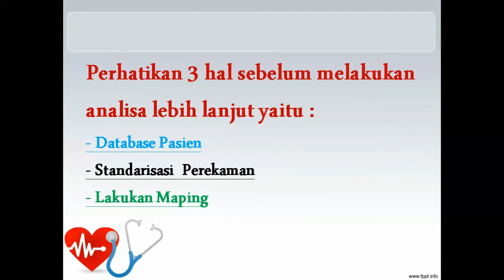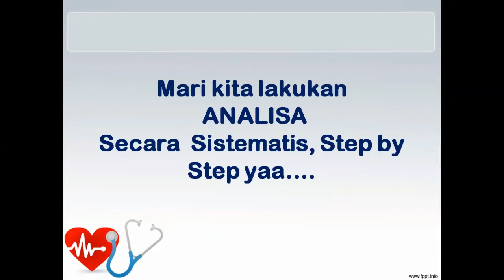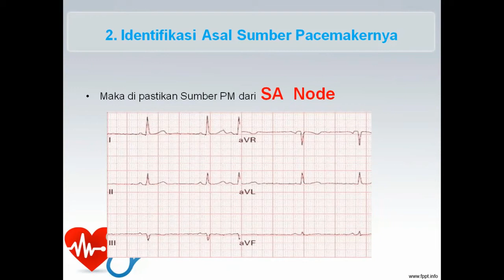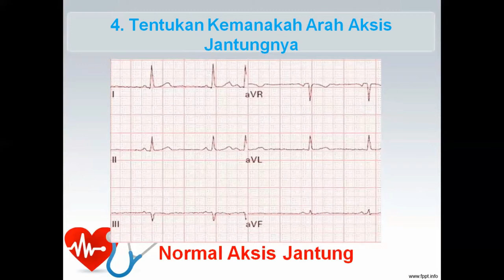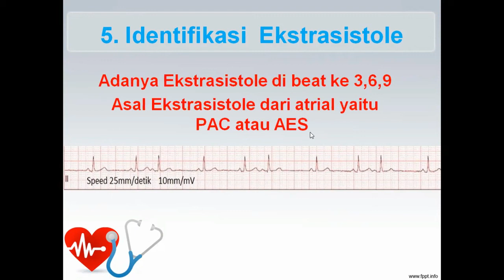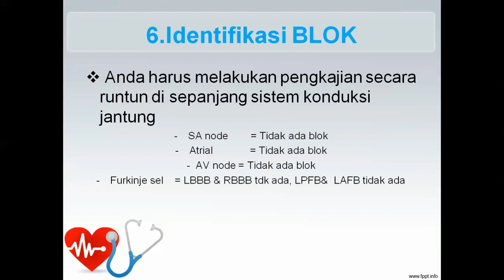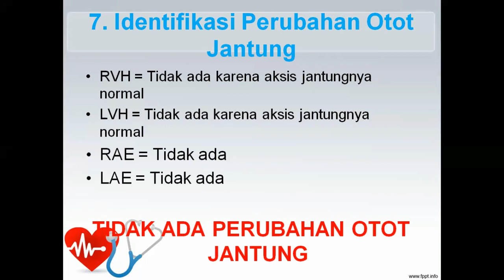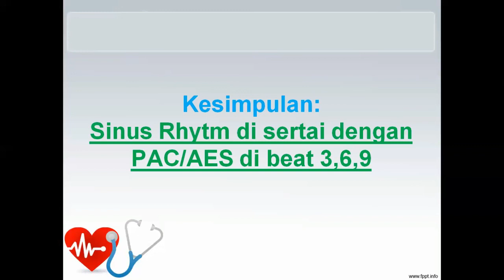Tutorial Berlatih Membaca EKG 12 Lead - Case 4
Setelah selesai mengikuti pembelajaran di kelas agar tidak terkena penyakit lupa maka sempatkan untuk berlatih dan berlatih. Tanpa berlatih apa yang anda dapatkan di kelas kemungkinan besar akan lupa.
Smoga video-video tutorial berlatih membaca EKG ini bisa membantu mencegah penyakit lupa dan menjadi penyemangat untuk terus belajar.